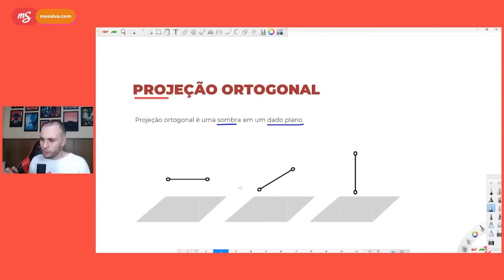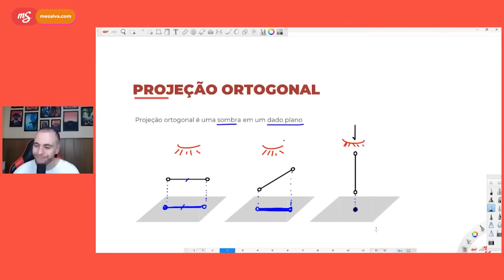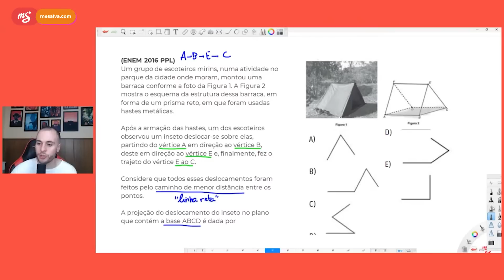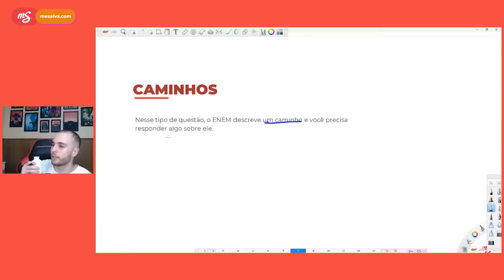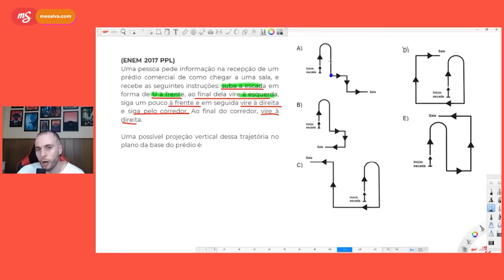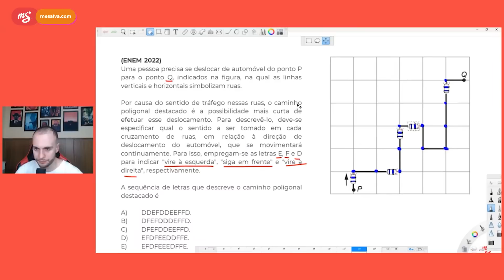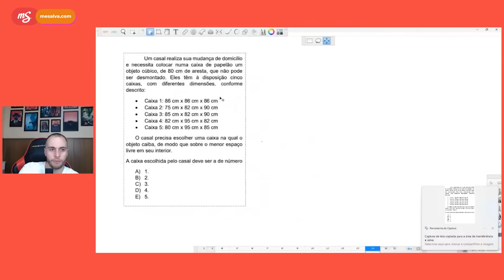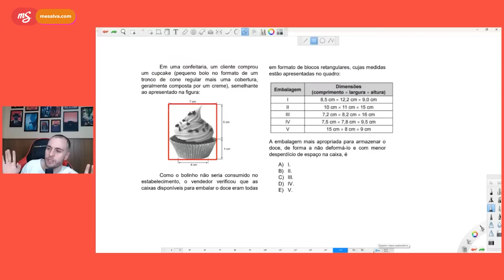Seja o MELHOR em VISÃO ESPACIAL! | Me Salva! ENEM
Coloque seu nome na lista e concorra a 1 Correção de Redação por semana do Me Salva! 🍀
Fala, galerinha! Uma habilidade cobrada com frequência no ENEM é a visão espacial. Nessa aula, veremos algumas questões típicas desse assunto, além de técnicas de como você pode melhorar sua visão espacial.

Prepare-se para o Enem 2023 no Me Salva! com aulas ao vivo semanais dos principais conteúdos que caem na prova e não podem faltar no repertório dos candidatos do Exame Nacional do Ensino Médio.

AULAS GRATUITAS toda semana:
📌 Segundas-feiras: Aula de REDAÇÃO, 17h - Prof. Gabriel Borges
📌 Quartas-feiras: Aula de MATEMÁTICA, 19h - Prof. Caio de Britto